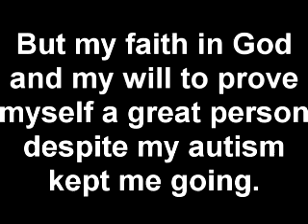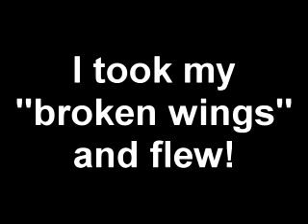graduation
just a few pics and some thoughts

Song is Blackbird by the Beatles.